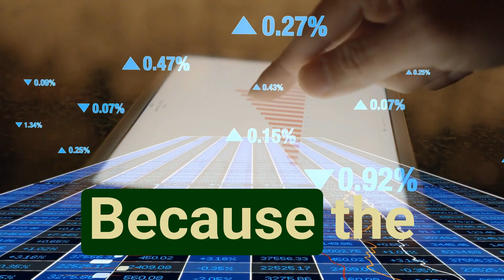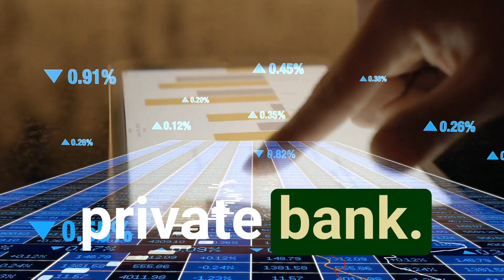Eliminate Debt with the Ultimate Private Banking Strategy! (That Actually Works)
It’s time now for you to TAKE ACTION and find out how this private banking strategy can actually work in your life. We will produce an 8-year analysis. With this detailed analysis you can see your own financial results for practicing Private Banking Strategies. You will see your own particular financial numbers; your growth potential; and an 8-year snapshot of where you will stand with your own assets and debt using Private Banking Strategies.

You may be completely over your head in debt or you may own 50 investment properties. Private Banking Strategies will work for anyone and everyone that uses money – to grow wealth faster and create a legacy wealth for future generations.